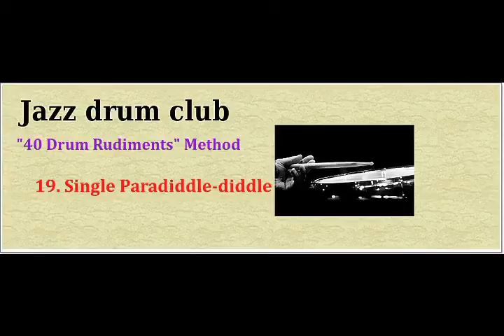19SingleParadiddle diddle 720 480